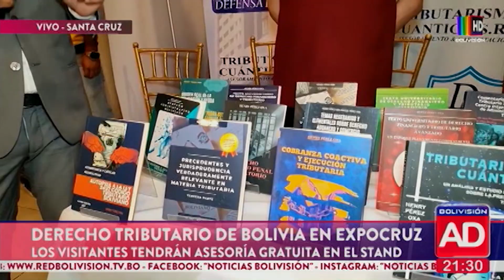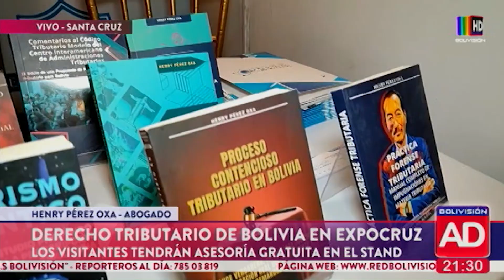Asesoramiento Tributario gratuita en la Expocruz 2024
El Abogado Henry Pérez Oxa brindará asesoramiento gratuito en derecho tributario en su stand en la Expocruz 2024